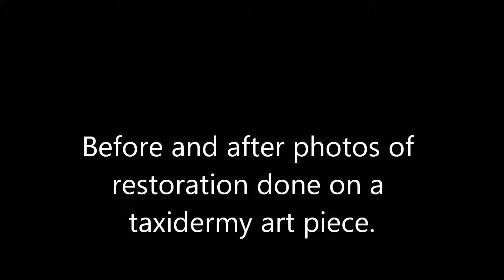Before and after photos of restoration of a taxidermy art piece.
Before and after photos of restoration of a taxidermy art piece. Restoration done by Trophy DOC, this isn't something we see every day. We provide taxidermy cleaning, bug proofing, restoration, and appraisals.